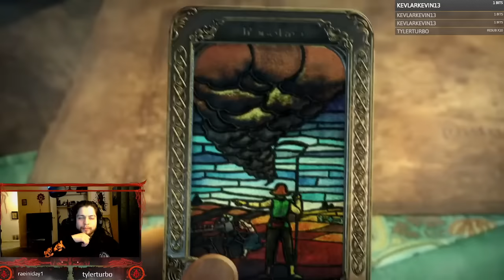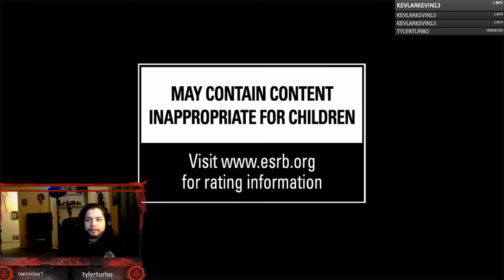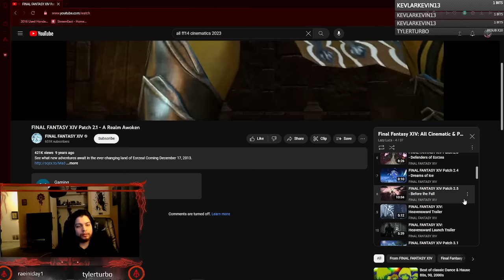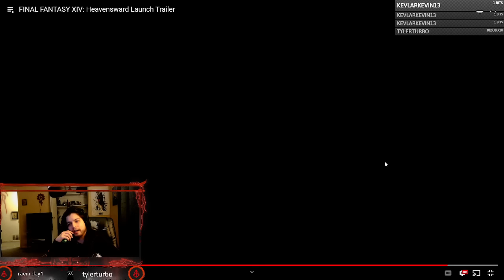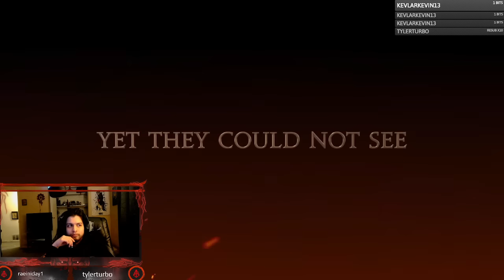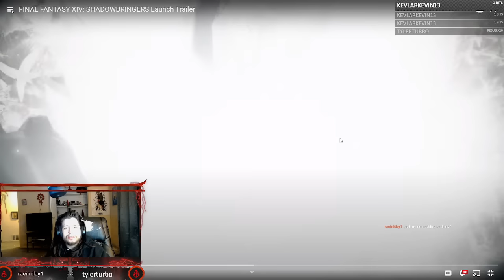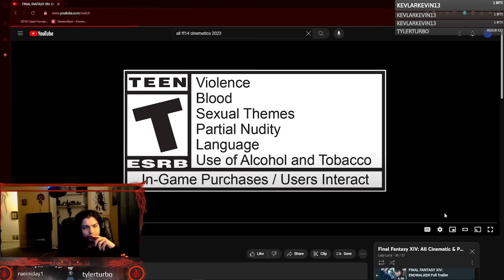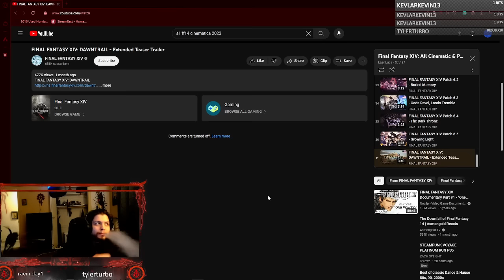WoW Player reacts to FF14 Trailers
Longtime WoW player watches all trailers for FF14
Do I give FF14 another go?